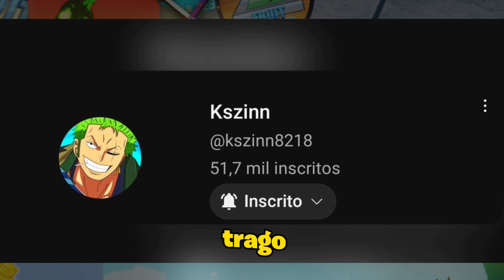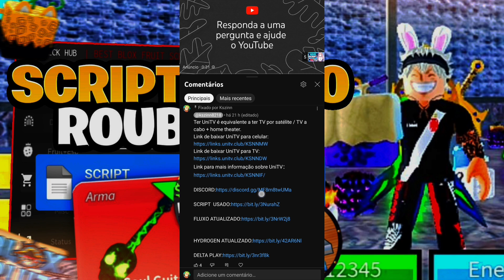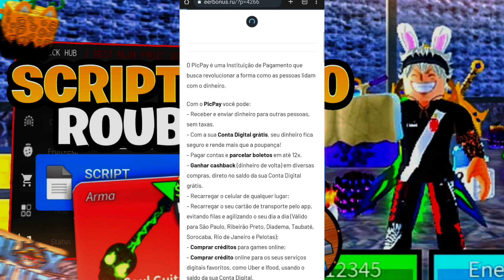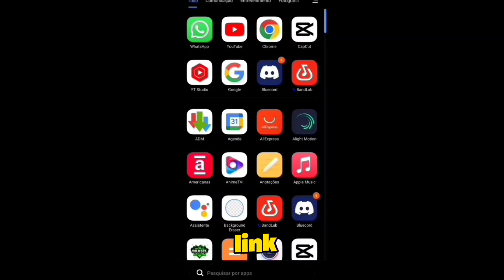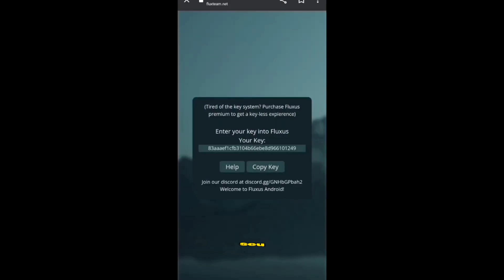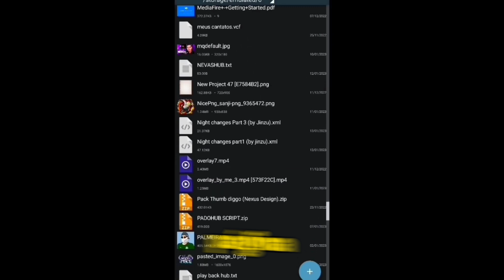SAIU AGORA!!💥 NOVO SCRIPT BLOX FRUITS PARA CELULAR NOVAS FUNÇÕES AUTO FARM - (MOBILE e PC)